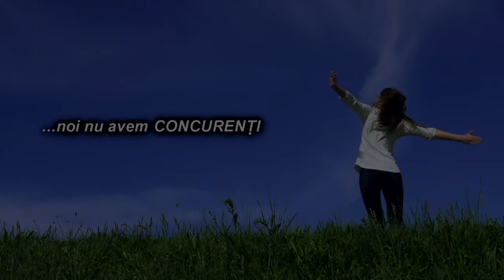LA SANDULENI Sedinta Consiliului Local din 27 nov FILMARE EXCLUSIV TV 4K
LA SĂNDULENI, județul Bacău, Ședința Consiliului Local din 27 noiembrie 2020 FILMARE EXCLUSIV TV 4K.

Cu drag,
echipa Exclusiv

Vizionare plăcută !